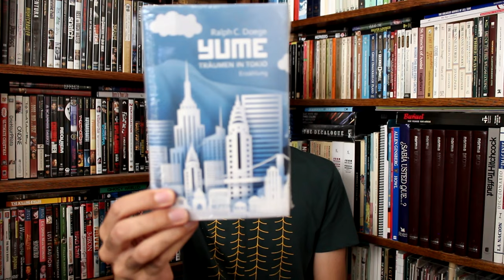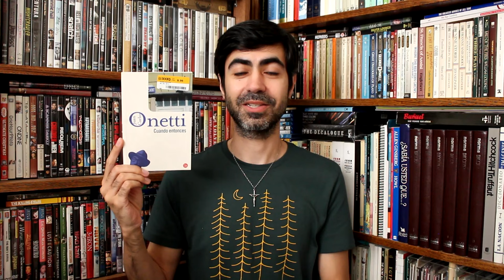Book Haul 2024 | Tolkien, García Márquez, Cather, Kierkegaard, Nouwen, Barthes, Hoffmann, Machen...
Some of the books I acquired in the second half of 2023. Most of these are used or clearance books. Enjoy! 😃

Authors mentioned: Robert Louis Stevenson, Francine Prose, John Williams, Henry J. Nouwen, Eric Sherman, E. T. A. Hoffmann, Roland Barthes, Ira Levin, Ralph C. Doege, Edith Wharton, Michael Ondaatje, Yukio Mishima, Judith Guest, Henryk Sienkiewicz, Alejo Carpentier, Juan Carlos Onetti, Gustave Flaubert, Andrew Lang (translator), R. K. Narayan, Henry Carroll, Charles J. James, Harriette Lanzer, Edward T. Hall, Willa Cather, Arthur Machen, Robert Graves & Alan Hodge, Gabriel García Márquez, Søren Kierkegaard, J. R. R. Tolkien.